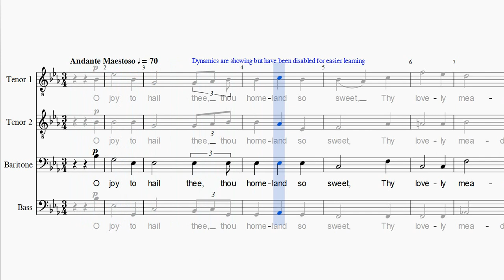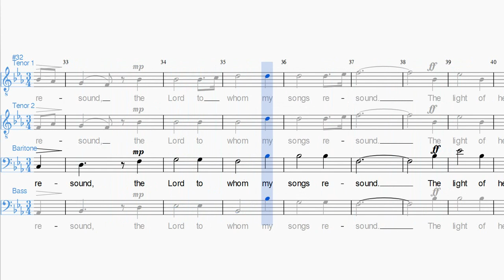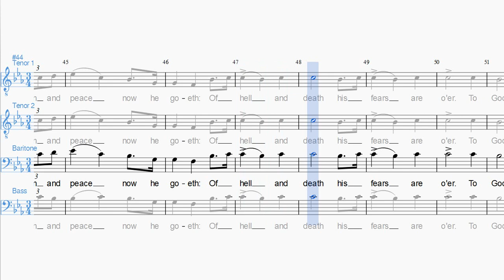Pilgrims' Chorus TTBB Baritone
Training video for Baritone voice part of Pilgrims' Chorus